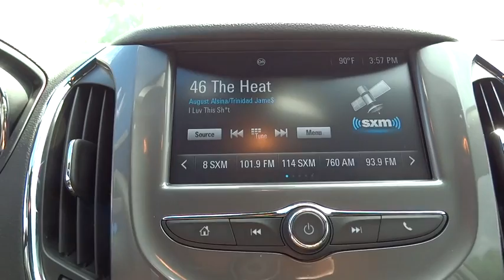2016 Chevrolet Cruze Denver, Lakewood, Wheat Ridge, Englewood, Littleton, CO CV2832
2016 Chevrolet Cruze  - Stock#: CV2832 - VIN#: 1G1BE5SMXG7283122

11001 West I-70 Frontage Road N

Imagine yourself behind the wheel of this outstanding All New 2016 Chevrolet Cruze LT / RS Package from MedvedChevrolet.com in Wheat Ridge. This Cruze engine never skips a beat. It's nice being able to slip that key into the ignition and not having to cross your fingers every time. This beautiful New 2016 Chevy Cruze is nicely equipped with features such as Convenience Package (Driver 8-Way Power Seat Adjuster, Heated Driver & Front Passenger Seat, Keyless Access, Keyless Start Switch, and Remote Vehicle Starter System), RS Package (Front Fog Lamps, Rear Spoiler, and RS Lettering Ornamentation), Sport Body Kit, 16 Aluminum Wheels, Air Conditioning, Power steering, Power windows, Preferred Equipment Group 1SD, and Radio: AM/FM Chevrolet MyLink w/7 Touch-Screen. Medved gives you the MAX! Medved guarantees the MAXIMUM trade allowance for your trade! Price is after 3500.00 Push, Pull and Drag. Price includes Dealer and Handling Fee. Price does not include title or tax. Certified Pre-owned vehicles do not qualify for Push Pull and Drag. See Dealer for Details. Price includes applicable rebates and dealer fees of $599, excluded tax, title and licensing: $1,000 - General Motors Consumer Cash Program. Exp. 08/01